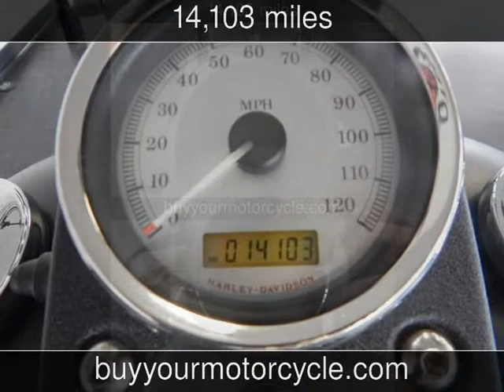2009 HARLEY DAVIDSON DYNA STREET BOB Used Motorcycles - Arlington,Texas - 2014-04-23